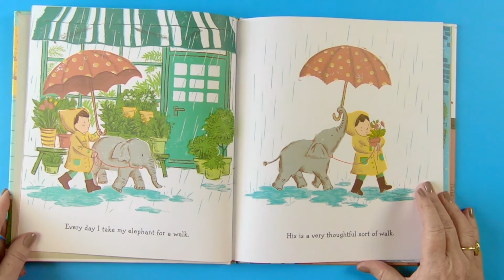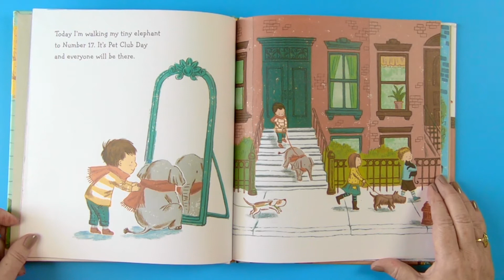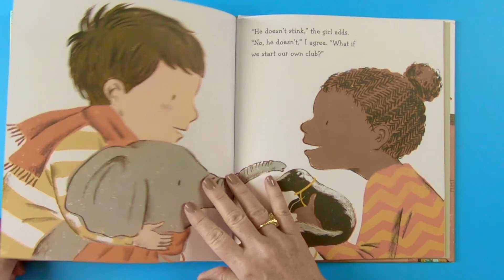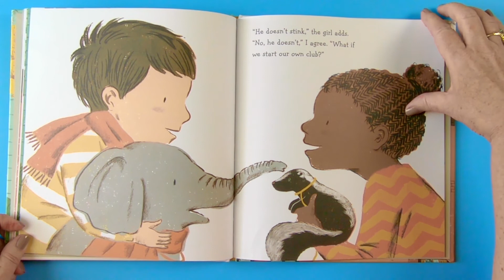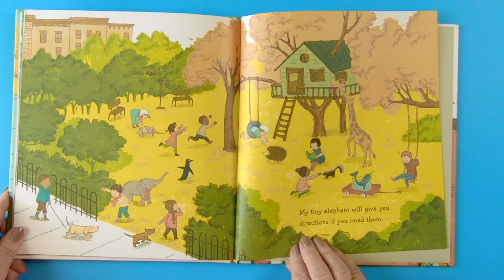Strictly No Elephants, Children's Story Read Aloud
By Lisa Mantchev
Illustrated by Teeun Yoo

Hi! Welcome to Storytime Magic!  We're glad you're here!  Join us as we read educational and fun childrens stories and hopefully build a lifelong love of books and reading.